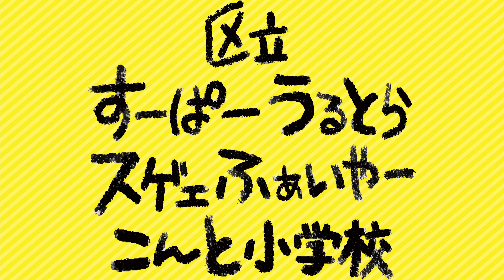【コント】「区立すーぱーうるとらスゲェふぁいやーこんと小学校」Hananaki produce公演動画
区立すーぱーうるとらスゲェふぁいやーこんと小学校
DVD販売が決定しました！！！

特典映像たっぷり収録のすぺしゃるこんぷりーとはいぱーエディション。

※受注生産となります。
受注締め切り後1ヶ月程での発送となる予定です。

締め切りは2020年9月30日23時59分です！

期間：2020/07/10 (金) ～ 2020/07/12 (日)
劇場：六行会ホール
脚本：田邊俊喜
演出：萩原成哉、田邊俊喜

出演
図師光博
田邊俊喜
萩原成哉